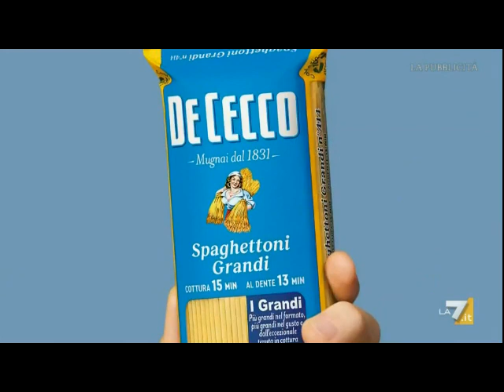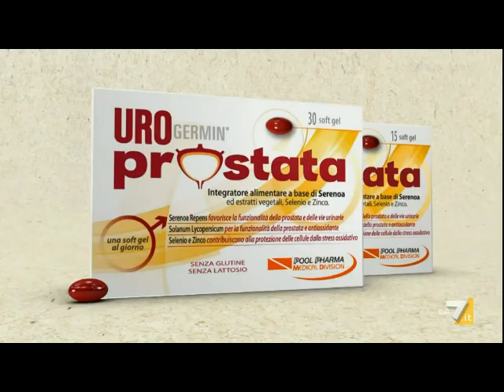Sequenza spot La7 12-06-2024 (2)